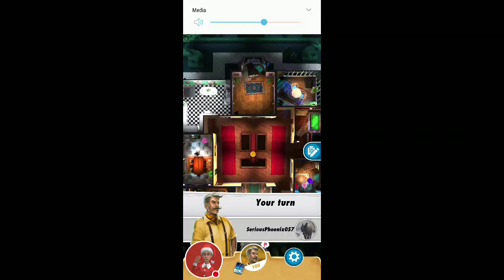Clue Online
I'm playing an online game of Clue on mobile